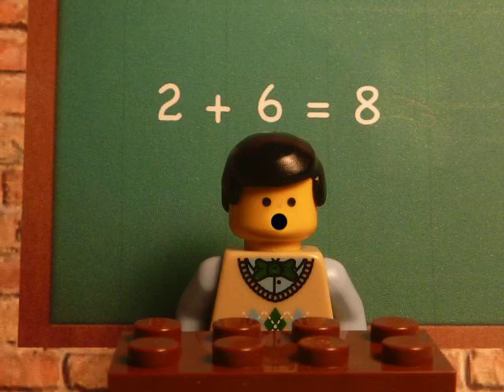Skool Suks Ep. 2: Teachers are Deaf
When THIS happens...